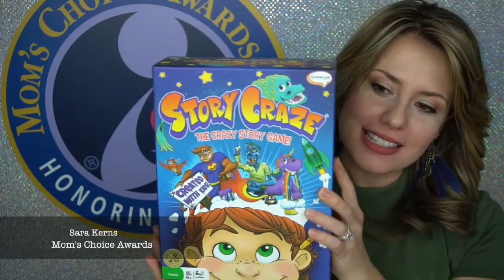MCA Honoree Spotlight | Story Craze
Developed with kids and successfully funded on Kickstarter, STORY CRAZE is the new storytelling and creative writing game for kids 6+! It’s hilarious, educational and different every time you play!